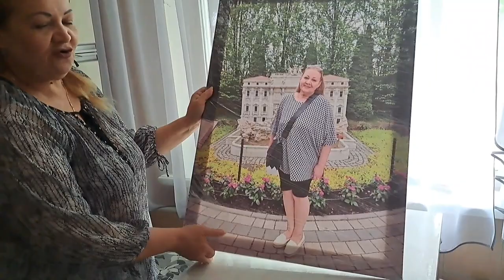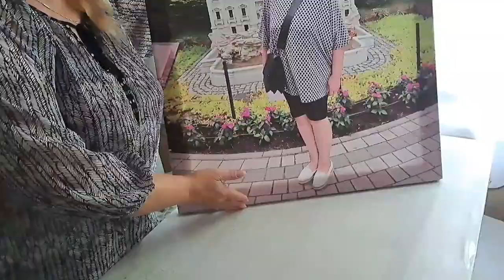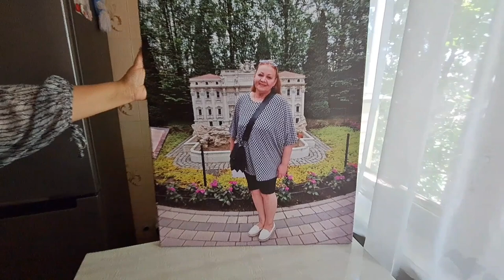КАРТИНА НА ЗАМОВЛЕННЯ. Подарунок для бабусі. 15.07.23.